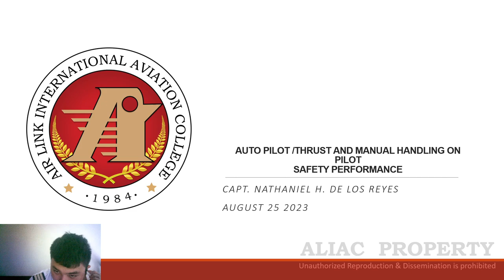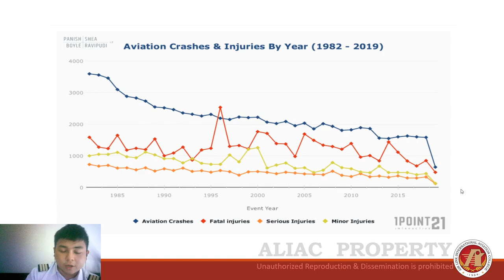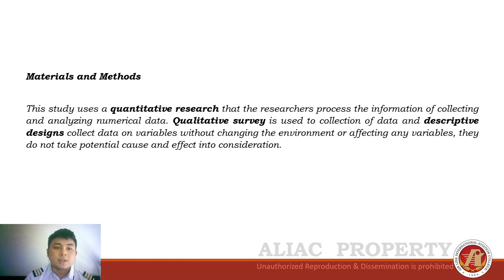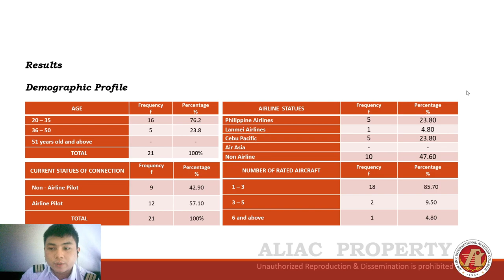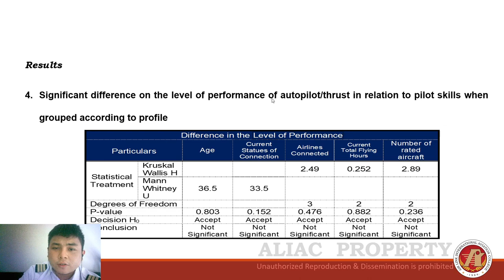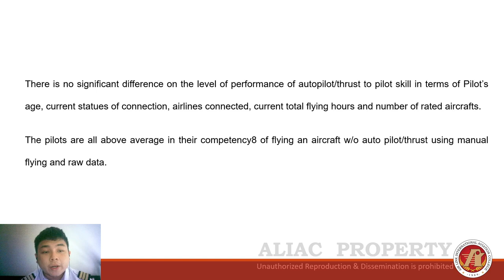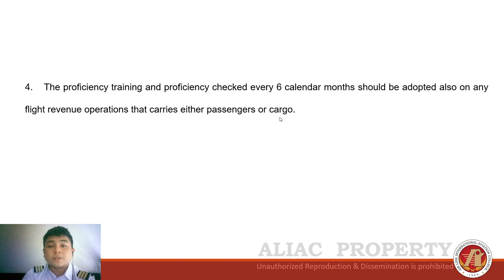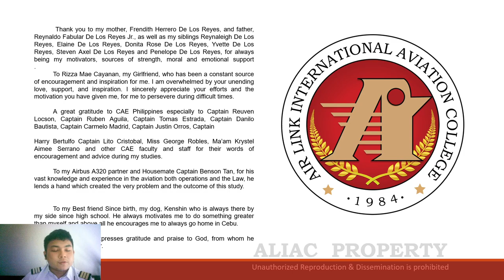AUTO PILOT /THRUST AND MANUAL HANDLING ON PILOT SAFETY PERFORMANCE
Philippine Aviation Research Conference (PARC) 2023
N. De Los Reyes